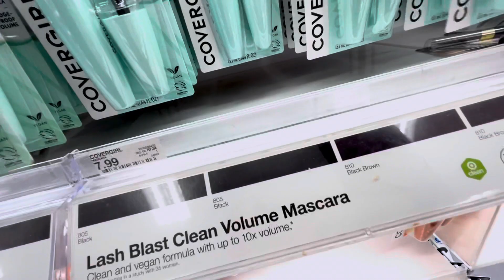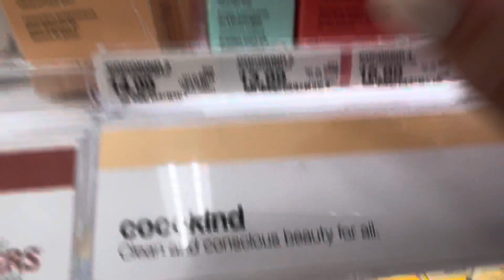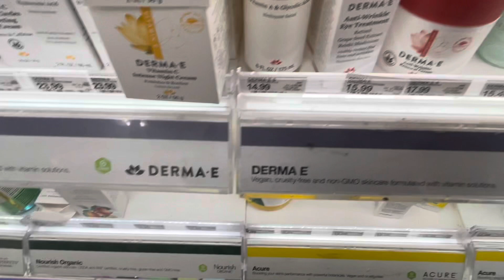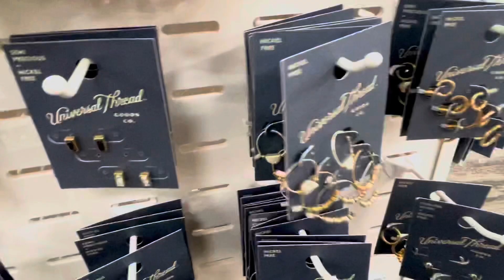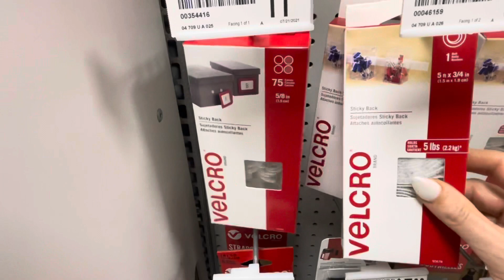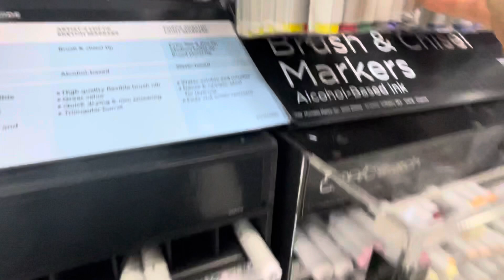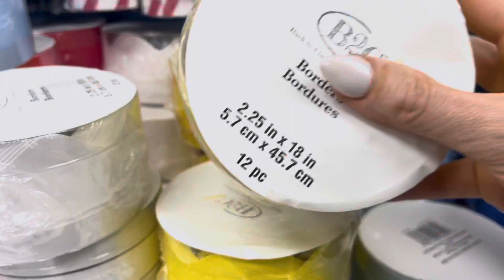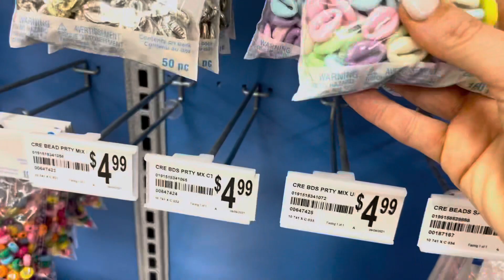ASMR! shop with me 💛 target & craft store taps ✨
im back with another tingling tapping video. I know that asmr is very odd to some that aren't accustomed to it. maybe tapping isn't your trigger, however if you give asmr a chance u mind find a trigger that soothes your soul. I like sharing thing that have helped me in these past months and such..so thank you for loving me!  more to come...✨